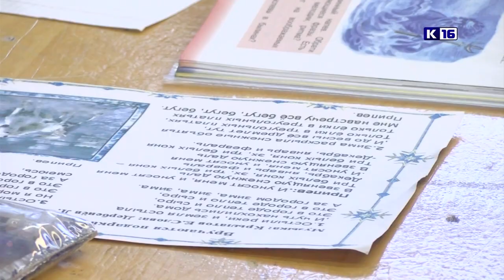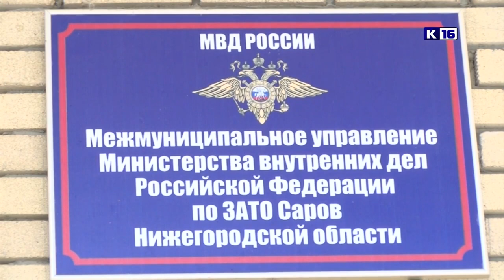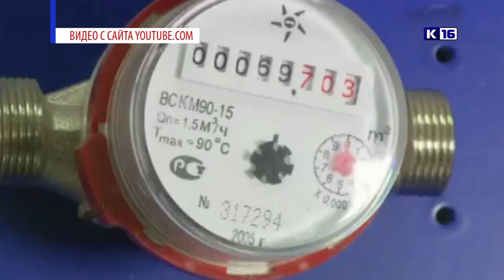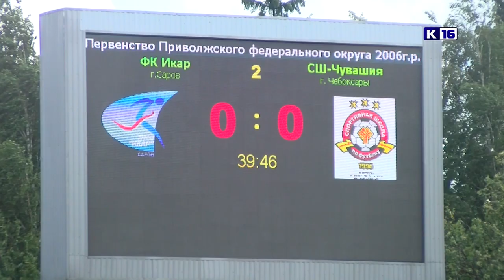Новости Сарова 30.06.2021